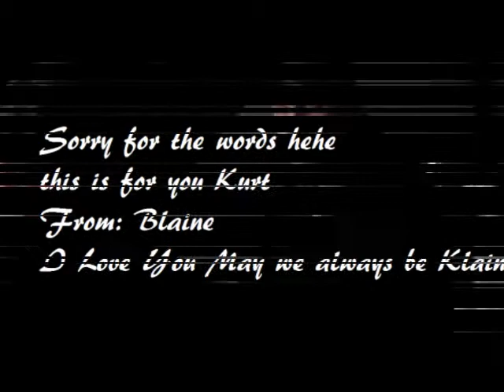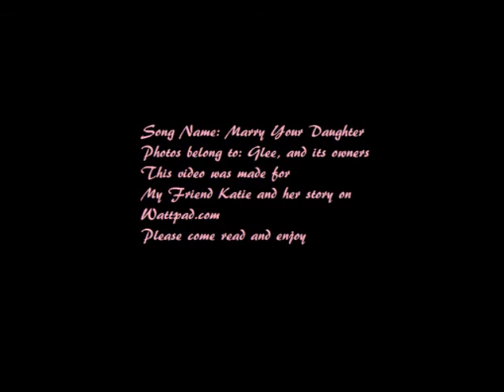Klaine To kurt from Blaine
Katies video for her story